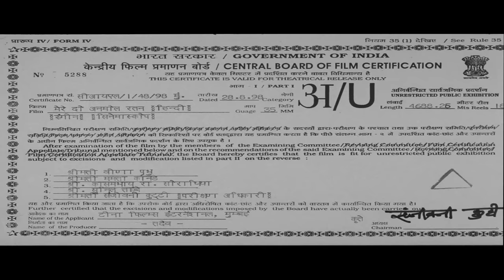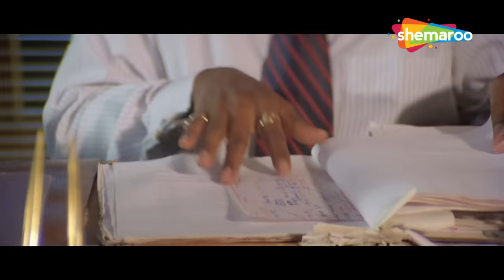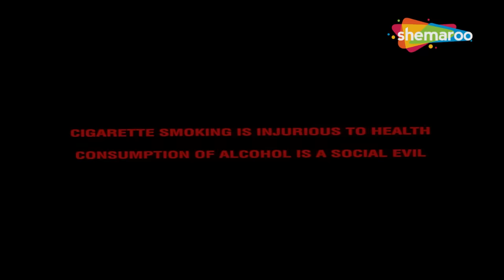मेरे दो अनमोल रतन फुल मूवी (1998) | ARSHAD WARSI, NAMRATA SHIRODKAR, MUKUL DEV, REEMA LAGOO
कई सालों की शादी के बाद सुमन और महेश ने एक बच्चे को जन्म दिया। हालाँकि, जब अस्पताल में आग लग जाती है, तो वह अपने बेटे को एक अन्य शिशु के अलावा नहीं बता सकती जिसने अपनी माँ को खो दिया है।

Suman and Mahesh are blessed with a baby boy after years of being married. However, when a fire breaks out in the hospital, she cannot tell her son apart from another infant who lost his mother.

Movie - Mere Do Anmol Ratan (1998)
Star Cast - Arshad Warsi, Namrata Shirodkar, Mukul Dev, Reema lagoo, Sadashiv Amrapurkar

फ़िल्म - मेरे दो अनमोल रतन (1998)
निदेशक - के. रविशंकर
स्टार कास्ट - अरशद वारसी, नम्रता शिरोडकर, मुकुल देव, रीमा लागू, सदाशिव अमरापुरकर

Bollywood Comedy
Follow us on: